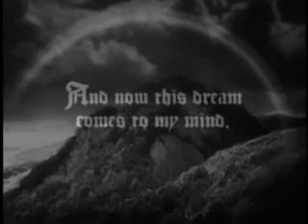Nik Turner & Karl E. H. Seigfried - One for Lok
Nik Turner (saxophone) - Karl E. H. Seigfried (bass & percussion)
A MusiFilm by Karl E. H. Seigfried

Nik Turner (born 1940) was a founding member of Hawkwind in 1969. His other projects include Hawklords, Inner City Unit, Space Ritual & Sphynx. He continues to be an influential figure across many genres.

Karl E. H. Seigfried (born 1973) is a multi-instrumentalist & composer based in Chicago. He recordings of classical, jazz & rock have received international critical acclaim.

"One for Lok" is inspired by the old Lincolnshire charm, which refers to the gods of Norse mythology.

With this mell I thrice do knock
One for God, one for Wod
and one for Lok.

[ Mell = hammer, Wod = Woden / Odin, Lok = Loki ]